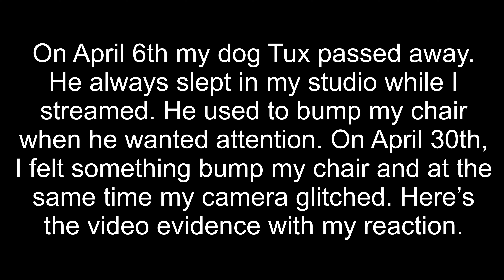Did My Late Dog Visit My Stream? Watch This!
I lost Tux on April 6th of this year after having him for over 11 years. He used to sleep in my studio while I streamed. Saturday I think he visited me. He used to bump my chair to get attention. So I would lean down and pet him. Then he’d go lay back down and sleep. On Saturday’s stream I felt my chair shake and out of habit I looked down to look for Tux. After reviewing the stream, I also noticed a weird camera glitch right when I felt my chair shake. I looked into this and paranormal researchers say ghosts can effect electronics and magnetic fields.